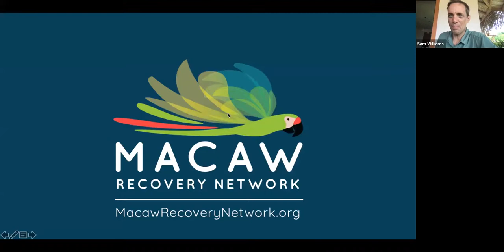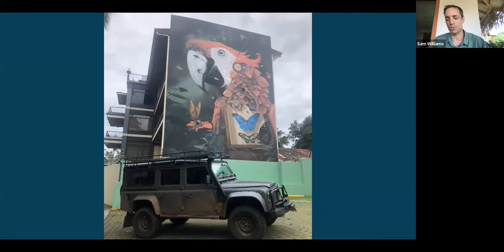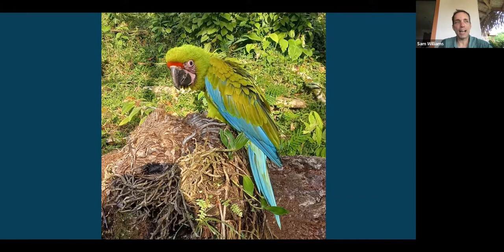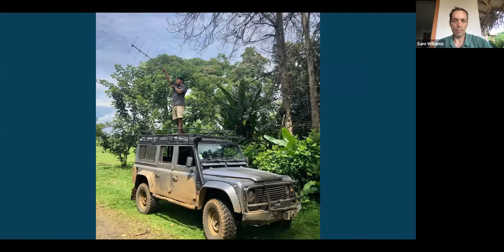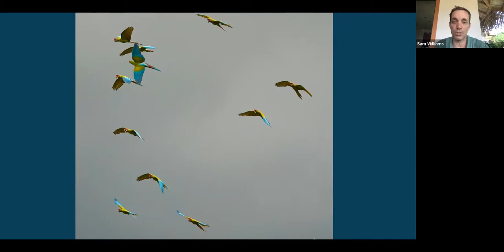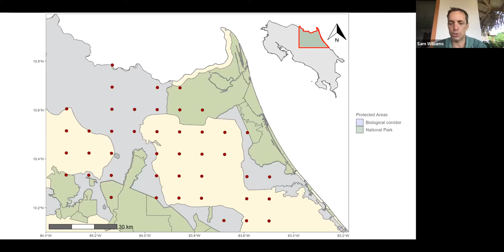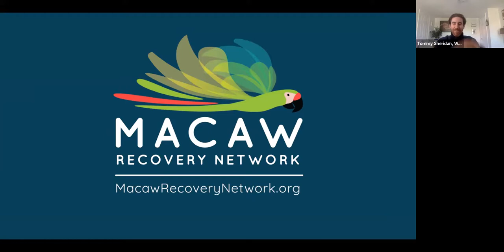Saving the Great Green Macaw | Closer Look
Join our Closer Look Webinars to learn more about our Conservation Partners and the important work they do. During these free events, you’ll hear live project updates, stories from the field, and learn more about the animals they’re protecting, directly from these dedicated conservationists. After the presentation, you will get a chance to ask all your burning questions in a live Q&A! We hope you’ll join us for these unique opportunities to hear from these critical efforts across the globe.